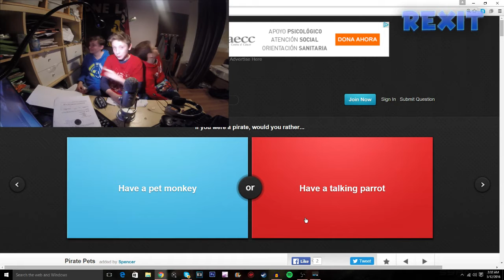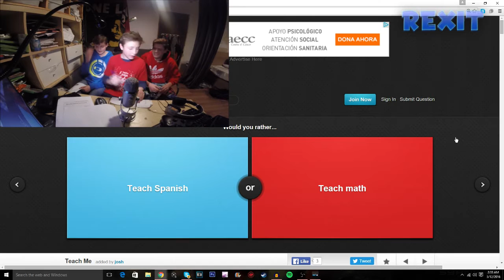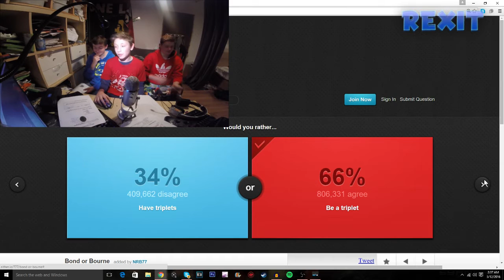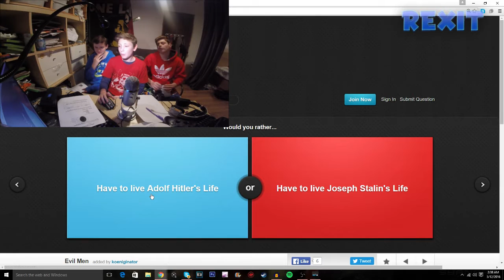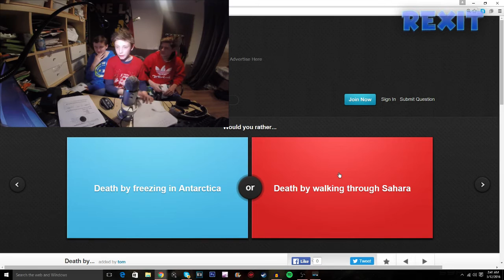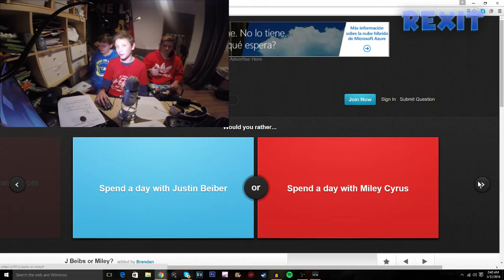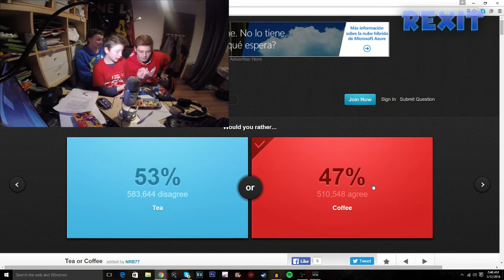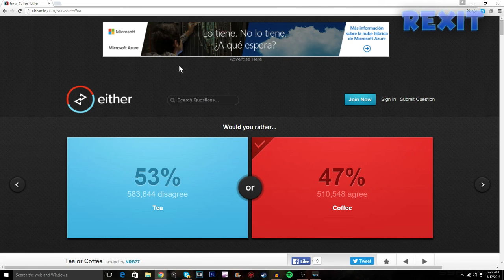WOULD YOU RATHER - BEAN BOOZLED CHALLENGE (With Critical Cris AND Deshade HD )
Rexit
Hope you enjoyed the experiencing of entering Rexit's video
It would be absolutley amazing if you could like, comment,subscribe  or maybe if your'e a true Rexian!, share to grow our community and so I can give you feedback and do ALMOST whatever the fuck you want me to do on this channel!
Ask me Any sort of question you want in the comments and ill reply as quick as possible!
TO KEEP IN TOUCH WITH ME:
YOUTUBE -You know what its for!
OUR GOAL TO REACH THE MY SECOND STEP OF MY DREAM'S IS 1000 SUBSCRIBERS!
Deshade hd